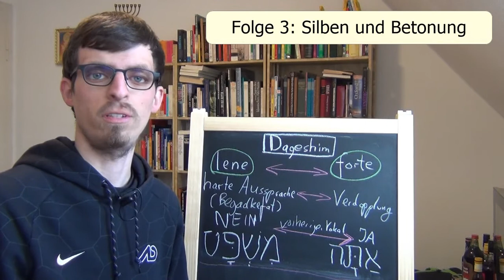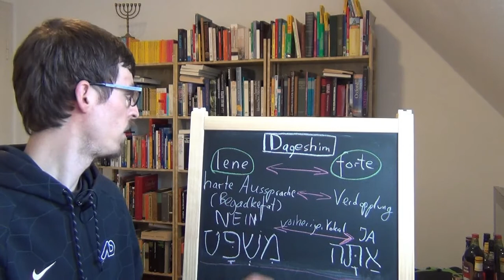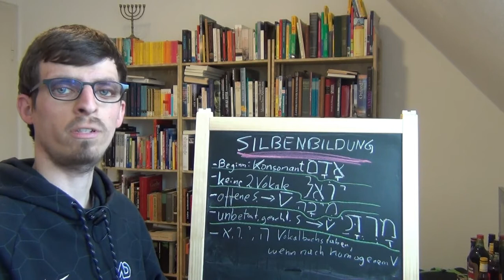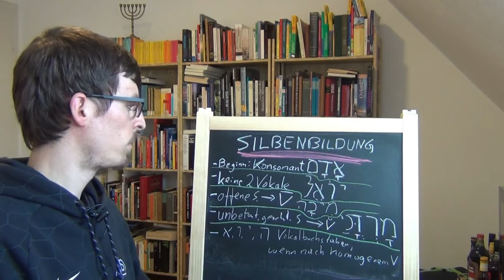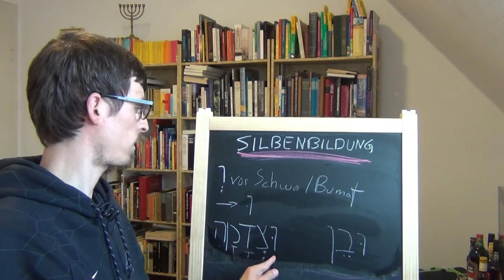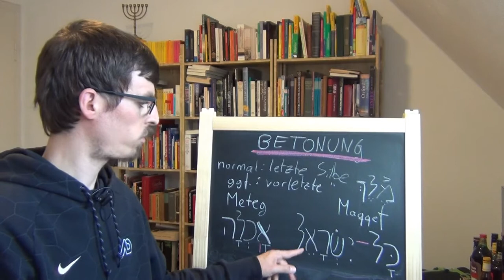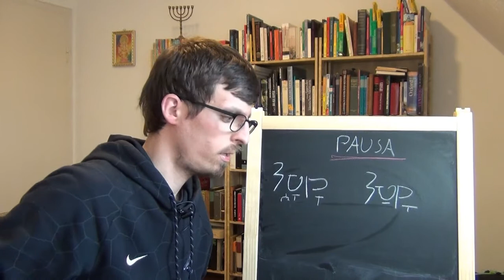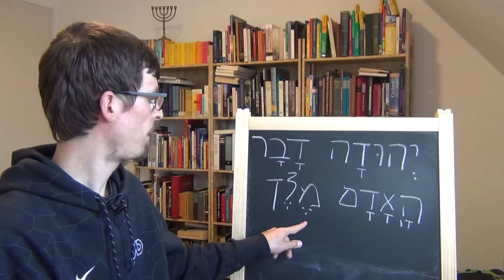Biblisches Hebräisch lernen für Anfänger - Folge 3: Silben und Betonung | Hebraica Veritas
Mit diesem kostenlosen Videokurs kannst Du einfach und bequem von zu Hause aus die althebräische Sprache erlernen. Der Kurs ist speziell für Anfänger ohne Vorkenntnisse konzipiert und erarbeitet Stück für Stück die wichtigsten Themen der althebräischen Grammatik.

▸▸▸ Falls Du mich durch eine Spende unterstützen möchtest, kannst Du dies z. B. über folgenden Link tun:
Vielen Dank an alle Spender!

▸▸▸ Da ich diesen Kurs Hebräisch-Kurs nur in meiner Freizeit aufbauen kann, bitte ich um Verständnis, falls es mal länger dauern sollte, bis es neue Folgen gibt. Es wird jedoch mindestens eine neue Folge pro Monat geben!

▸▸▸ Empfohlene Grammatik
▸▸▸ Empfohlenes Wörterbuch

▸▸▸ Wenn Du mich direkt kontaktieren möchtest, kannst Du dies über eine der folgenden Optionen tun:
Klassisch per Mail:

▸▸▸ Du möchtest auch das Altgriechische erlernen? Dann ist mein kostenloser Griechisch-Kurs "Grundkurs Griechisch" vielleicht etwas für Dich! Du findest ihn unter folgendem Link:

Stell dir vor, DU wärst ein Entdecker! Du durchquerst Wüsten und Urwälder auf der Suche nach vergessenen Zivilisationen. Du entzifferst uralte Schriften und Sprachen. Du besteigst Berge und durchfährst Meere.
Mein Name ist Tobias Huhn und ich bin fest davon überzeugt: Du BIST ein Entdecker!
Komm mit mir auf spannende Entdeckungsreisen zu alten Kulturen und spektakulären Naturgewalten. Lass uns die Welt erforschen und entdecken! Hier bei Youtube, jeden Freitag um 17 Uhr!

(*) Ohne Mehrkosten für Dich kannst Du mich unterstützen, wenn Du den Artikel über diesen Link erwerben solltest. Es handelt sich dabei um einen sog. Für Dich bleibt der Preis unverändert! Vielen Dank für Deine Unterstützung!